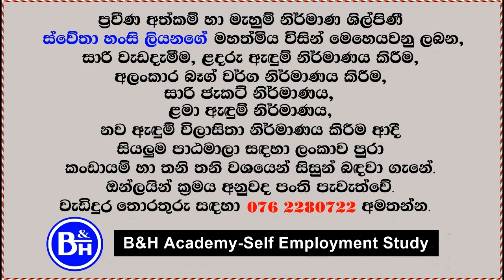සාරි වැඩ දැමීමට හුරු වෙමු l Let's Learn Sari Work - Part 07 (3D Feather Work) l EP-106 l B&H AOL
Learn better in the right way for doing well in your career. Be with us always to update your knowledge. This is a new 3D Saree Work, it's called "3D Feather Work"
If you dislike my videos, please let me know the reason, on my WhatsApp.

3D feather work
3D saree work
3D sariwork
3Dwork